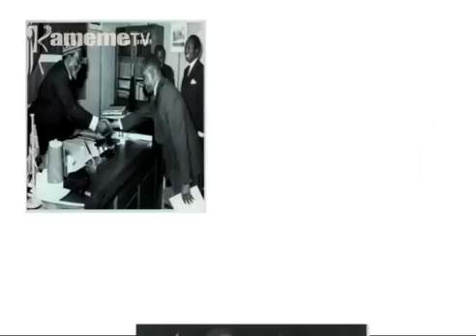Matiba arakuire Atari arihwo ciringi billion 1.5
Hindi ya mathiko ma Kenneth Matiba, aria oothe mararirie nimaratugiirie mutigairi ta njamba yerutiire gukua na guthina ona thengia ya utonga wake niguo kuhuranira uteti wa ciama nyingi na kwagirithia miturire ya akenya.

No kieha niati mutigaire arahingire maitho atarumite ona thendi imwe hari ciringi birioni imwe na nuthu iria igoti riathanire arihwo mwaka muhituku kuumana na minyamariko iria agereire na macungiriro utonga wake ukinyua maai.

Thutha wa kuigiria maithori ma gukuirwo ni mwendwa wao, family ya mutigairi riu igutigwo na methugunda magucoka igoti guthing’iriria marihi macio marihwo.